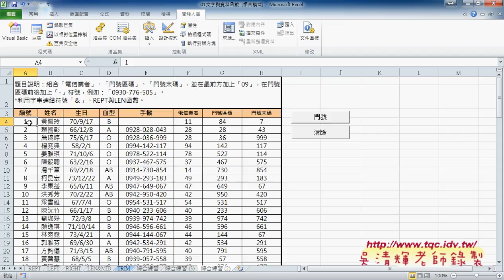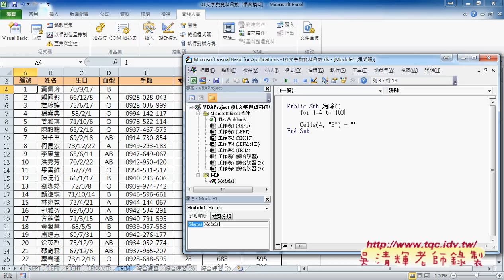05 如何撰寫VBA流程與細部說明EXCEL VBA雲端資料庫 吳老師1